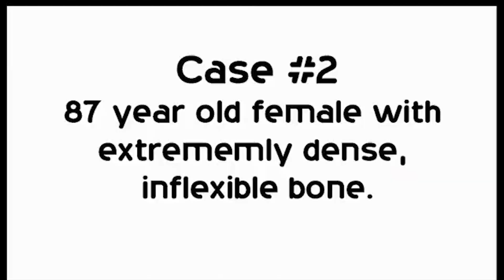Xpanders for Socket Expansion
Invented by a Dentist

Xpanders™ are the most atraumatic elevators devised to date.

Just a small amount of penetration into the PDL space is all that is needed for maximum lateral tooth movement. The more movement you can get with a dental elevator prior to the use of forceps, the less likely root tips will break off. These intra-ligamental elevators are an absolute necessity in any modern dental office.

The double-pronged, diamond grip action allows for a stable two point contact between the crest of bone and the neck of the tooth.  With simple twisting, one point locks onto the bone, while the other point pushes the tooth laterally, causing bucco-lingual socket expansion and superior pre-forceps loosening. Get the full power of 360 degree socket expansion with Xpanders™.